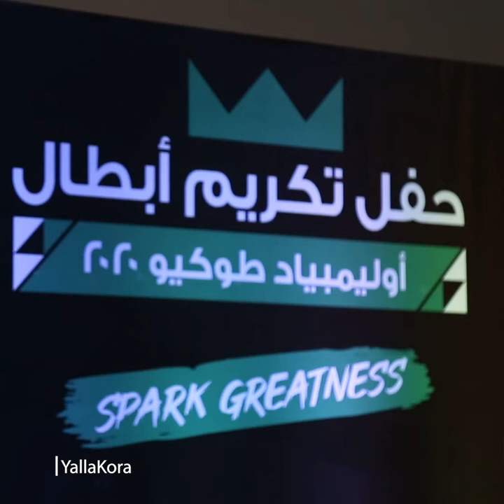بحضور وزير الشباب.. تكريم خاص لأبطال طوكيو 2020 في ZED